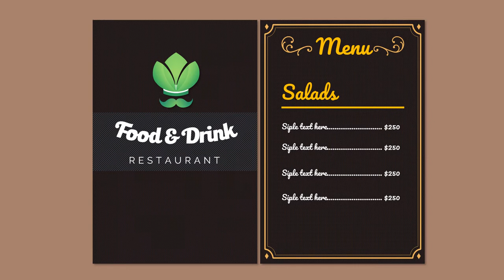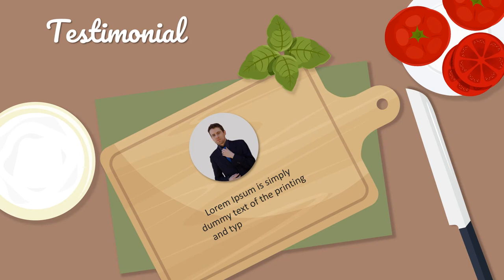Contoh video animasi food and drink store, restoran, cafe, rumah makan, menu makanan, sefod, ikan